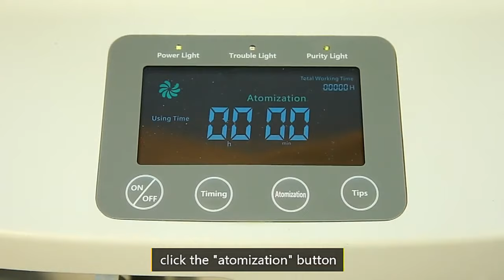(2))Medical Oxygen Generator Machine With Nebulizer Function(Medical Grade)(Nebulizer Funciton)